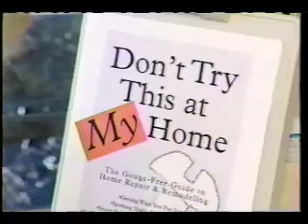Don Vandervort on 48 Hours: Home Repair Scams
Don Vandervort of HomeTips.com appearing on 48 Hours. (1998)